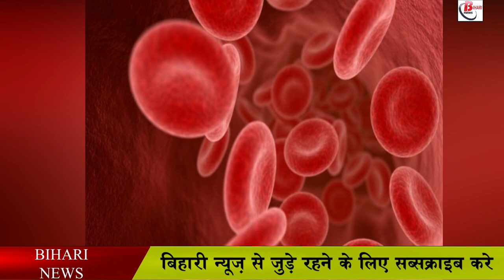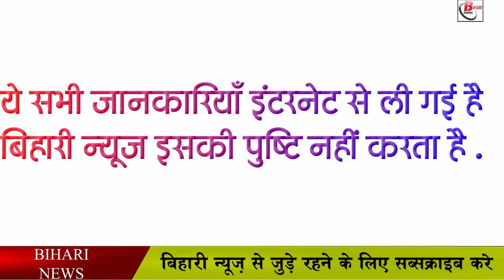टिंडा खाने से पहले ये बात जरूर जान ले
Tinda is one of the vegan vegetables that are nutritious. Tinda is easy to digest. It contains anti-oxidant, fiber, keratinoid, vitamin C, iron or potassium which helps in making tinde a superfood. It is also used as a medicine in Ayurveda,
In today's video, I will tell you in detail about the medicinal properties of eating tinde.

 Nowadays everyone is troubled by the problem of constipation. Consuming Tinde vegetable in constipation can be relieved by the benefits of Tinda.

Many types of skin diseases are likely to occur if the blood is not clean. Consuming juice of tinde fruit relieves the purification of blood and the feeling of dry mouth and throat. The benefits of Tinda helps in clearing the blood and relieving it related diseases.

 According to Patanjali Ayurveda, consuming tinde fruit is beneficial in jaundice and diabetes.

Nowadays it is common for stones to come from eating packaged food and spicy food. According to Ayurveda, Tinda helps in coming out of this state. Tinda helps you a lot in this

If bleeding occurs during pregnancy, consuming Tinda in this way is beneficial. Drinking 5-10 ml juice of tinde root helps to reduce bleeding.

If you are troubled by urin-related diseases, then taking Tanda's fruit herb and consuming it helps to reduce the pain during urination and swelling of urinary bladder.

 Mixing sugar candy with the juice of tinde fruit and drinking it provides relief in diabetes.

Usually, there is a problem of joint pain on increasing age, but nowadays this problem can be seen even at a young age. To get relief from such condition, grinding the fruit of tinde and applying it on the joints provides relief from pain.

 If the swelling of any part of the body is not decreasing, make a paste by grinding the seeds and leaves of tinde. After that, applying the paste on the affected area reduces both pain and swelling.

If weakness has occurred after being ill for a long time, then taking the seeds of ripe leaves as dry fruits provides relief in weakness and fatigu